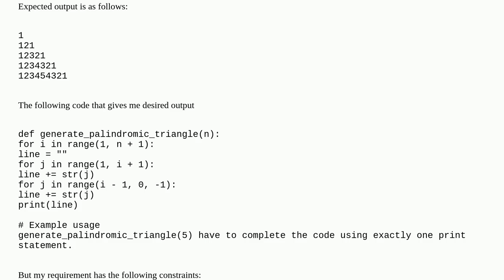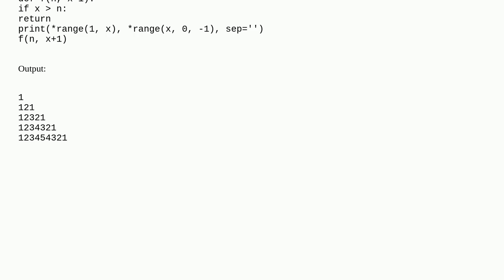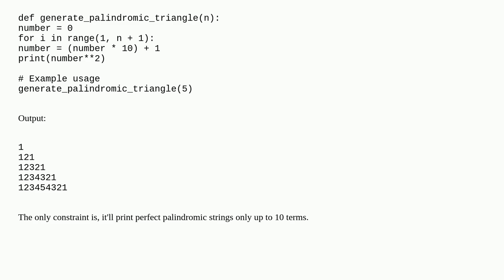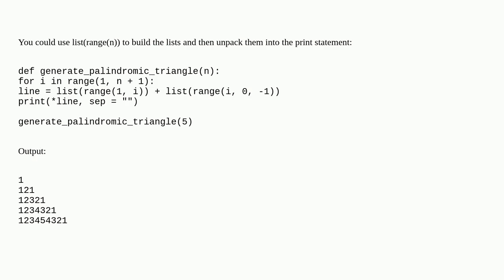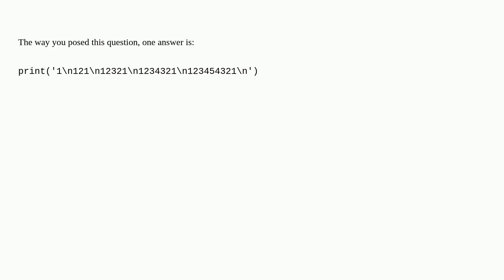how to print right angle triangle having combination of integers without using python str() funct...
how to print right angle triangle having combination of integers without using python str() function?

A special thanks goes out to the community

  python python-3.x